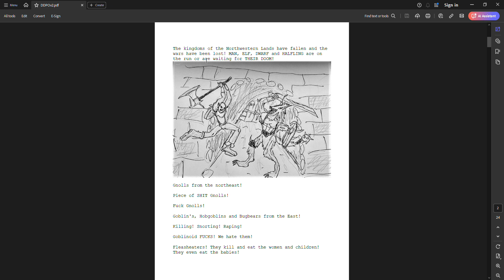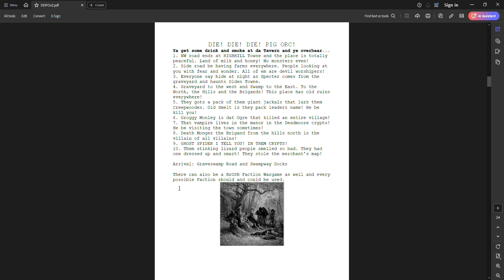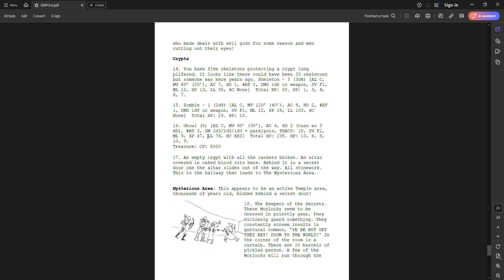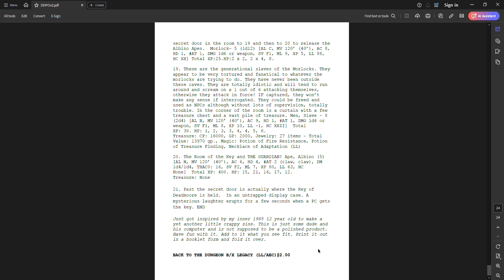DIE! DIE! DIE! PIG ORC!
Die! Die! DIE! Pig Orc! Back to the Dungeon Zine for OSR
Games! This is an OSR B/X Legacy Zine mixed with some
Advanced. For Levels 1-5 and a bunch of NPCs.
The kingdoms of the Northwestern Lands have fallen and the
wars have been lost! MAN, ELF, DWARF and HALFLING are on
the run or are waiting for THEIR DOOM!
Gnolls from the northeast!
Piece of S#!+ Gnolls!
F*** Gnolls!
Goblin's, Hobgoblins and Bugbears from the East!
Killing! Snorting! R@ping!
Goblinoid F***S! We hate them!
Fleasheaters! They k!ll and e@t the wom*n and ch!ldren!
They even e@t the b@bies!